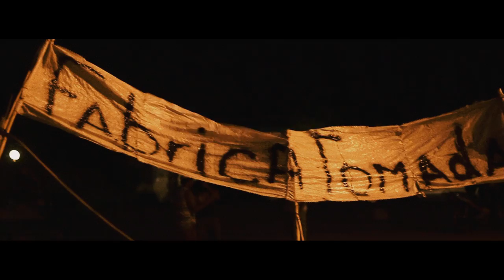CERÁMICA SAN JUAN FÁBRICA TOMADA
CERÁMICA SAN JUAN - FÁBRICA TOMADA es un microdocumental que retrata la situación de los obreros de la Cerámica San Juan en el mes de marzo de 2016. Luego de reiterados reclamos por los sueldos adeudados (desde julio de 2015) y la no respuesta de la patronal los obreros toman la fabrica por 27 días consecutivos. Para saber más sobre la toma